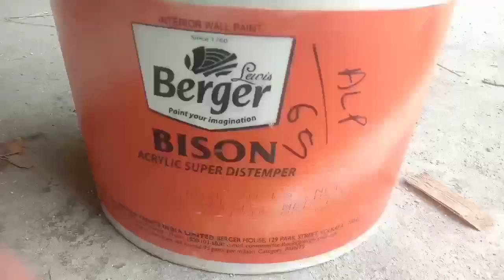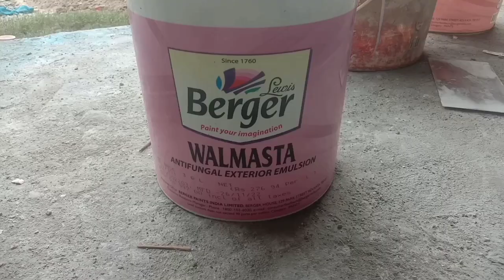Sabse Sasta Paint Kam Kharcha Me | सबसे सस्ता पेंट कम खर्चा में।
1 room ka paint karwana par kharcha kitna hoga,
diwar par kam kharcha me konsa paint kare,
kam kharcha mai kon se paint kare,
low cost paints,
paint,
sasta paint kaun sa hai,
sabse sasta or acha paint konsa hai,
sabse sasta paint konsa hai,
paint karwana par kharcha,
India ka sabse sasta paint,
plaster par sabse sasta paint,